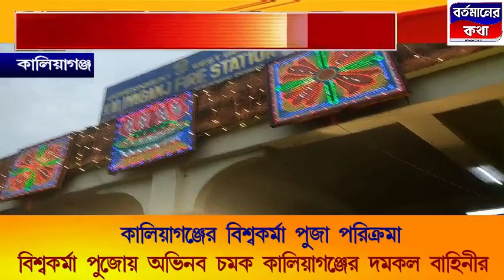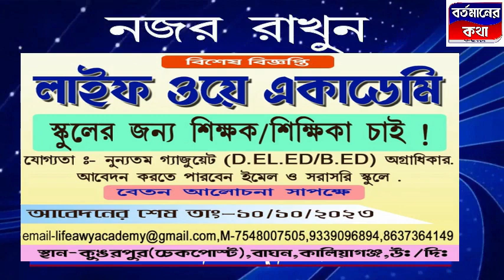বিশ্বকর্মা পুজোয় অভিনব চমক দিল কালিয়াগঞ্জের দমকল বাহিনী